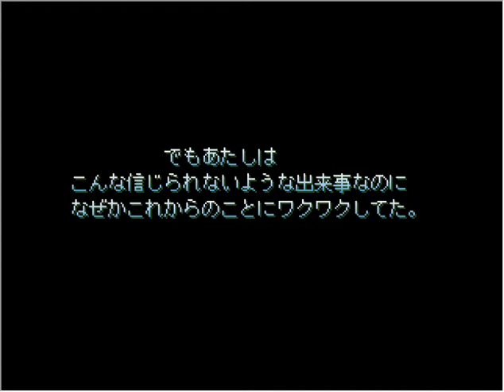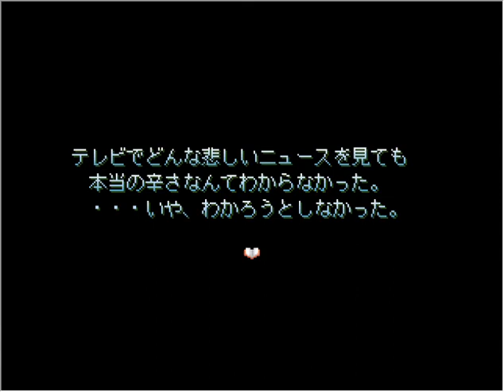[ツクールフリゲー]わたしのゆうしゃさま？ part1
普通にあそぶだけ。クリアデータ使用の2週目です。